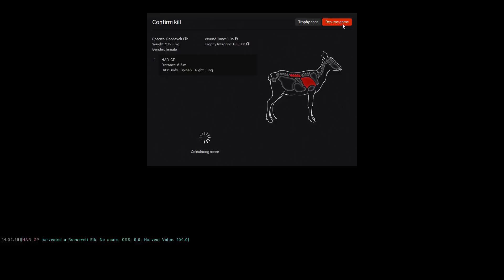White Heart bow hunt harvest